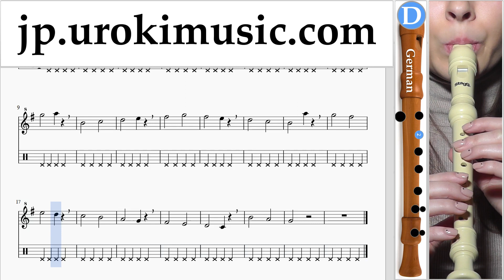リコーダーの吹き方(ジャーマン) TWICE - One More Time 運指表 パート1 練習 um-i799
リコーダーの吹き方(ジャーマン) TWICE - One More Time 運指表 パート1 練習 um-i799 第1部には練習問題が含まれています。これらの演習では、パート2の準備が整います コメントを書いて、レッスンをより便利にする方法を教えてください。